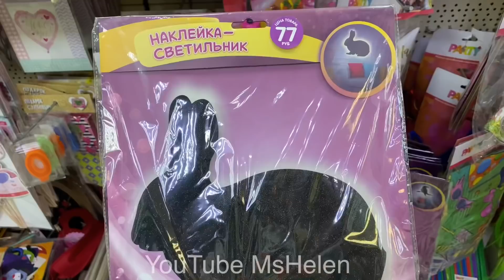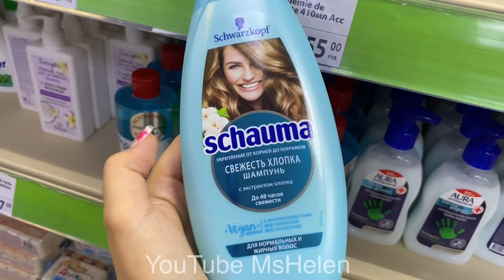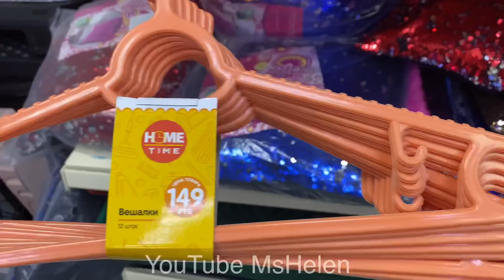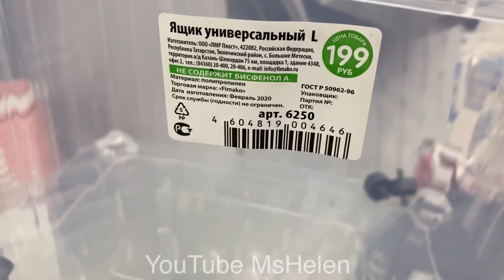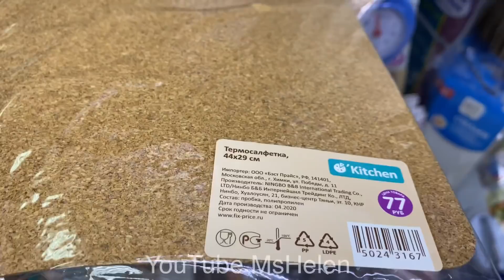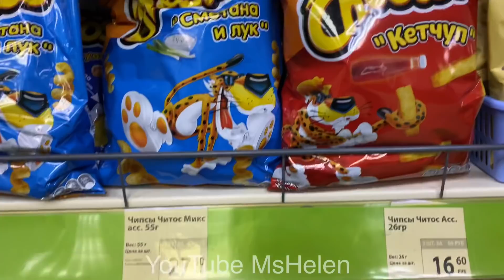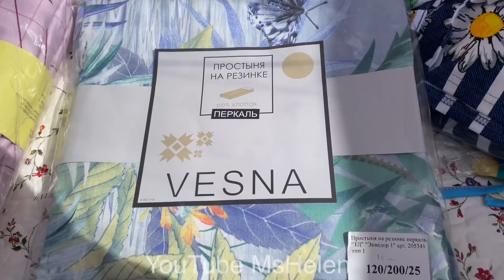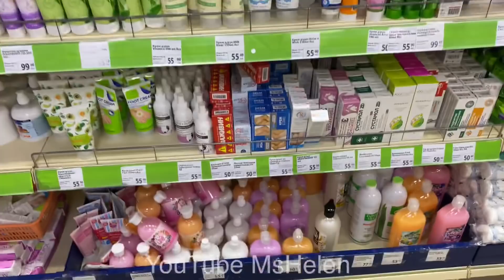💚ОФИГЕТЬ! ФИКС ПРАЙС ИЮЛЬ❤️НЕ ВЕРЮ ГЛАЗАМ🤯ЗАВЕЗЛИ БЕСПОДОБНЫЕ НОВИНКИ🍀fix price обзор ПОЛОЧЕК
ЛЮБИМЫЙ ВАСИЛЁК! Распаковка посылки! ВАСИЛЁК

НЕ ОЖИДАЛА! НОВАЯ КОЛЛЕКЦИЯ! БЮДЖЕТНАЯ Домашняя одежда и Ивановский текстиль ЛЮБИМЫЙ сайт Василёк!
ТОП ЛУЧШИХ НОВИНОК НЕДЕЛИ! СмОТРИТЕ фикс прайс обзор ПЕРВЫМИ! ДЕЛИТЕСЬ ВИДЕО фикспрайс июнь 2020 С ДРУЗЬЯМИ!

НОВЫЙ ИНСТАГРАМ: @obzor_mshelen

КУЛИНАРНЫЙ ИНСТАГРАМ: @mshelen_food

ЕЩЕ БОЛЬШЕ ВИДЕО: @Ms. LIFE

ФИКС ПРАЙС ЗАВЕЗЛИ МОРЕ МАЙСКИХ НОВИНОК. КУЧА НОВИНОК ПОЛОЧКИ FIX PRICE